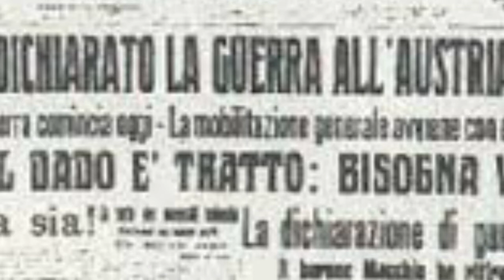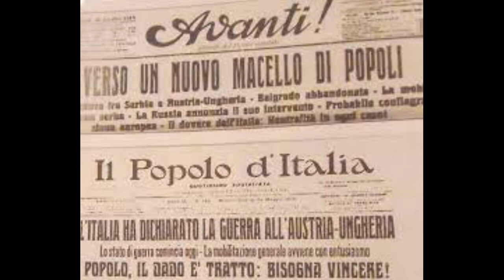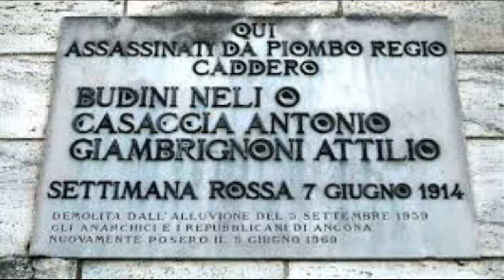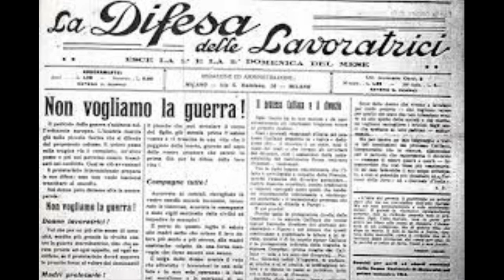CAPORETTO (testo e musica di Andrea Polini)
Caporetto, 24 ottobre 1917 :  non un episodio di vigliaccheria ma la rivolta dei fanti contadini, il proletariato dell'esercito come li ha chiamati Curzio Malaparte, i figli di troia come li chiamavano alcuni ufficiali.
 Stanchi di marcire nelle buche fangose, rosi dai pidocchi, stanchi di uccidere e farsi uccidere da poveri come loro.
Una rivolta che nessuno ha voluto o saputo guidare.